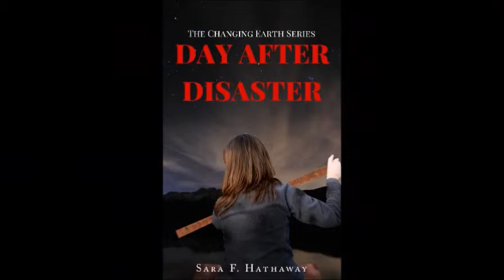Episode 190 S5-27, Dark Days in Denver Ch 27, Communicating During a Natural Disaster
As Dark Days in Denver continues, communications are down and the team can't contact the homesteads to receive news.. Today, Dale and Lisa Goodwin, the hosts of the Survivalist Prepper Podcast, join us to discuss methods you can use to communicate during a natural disaster.